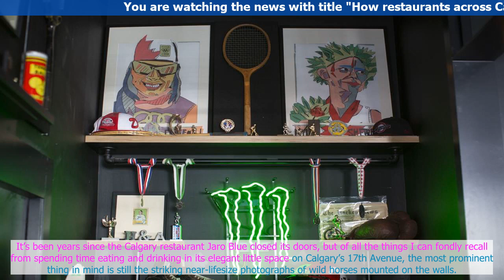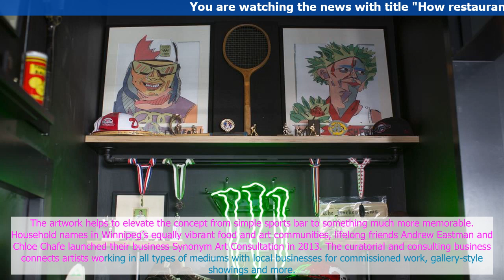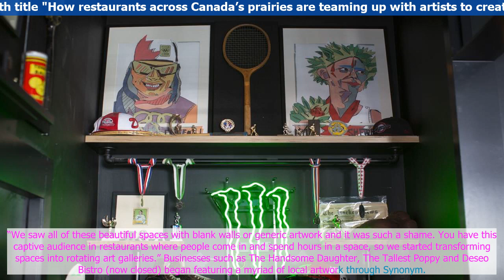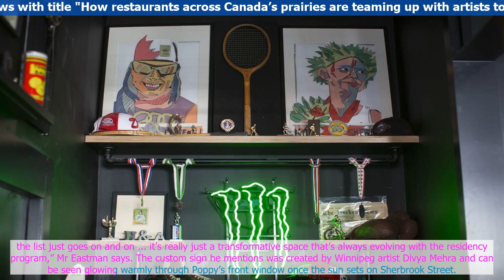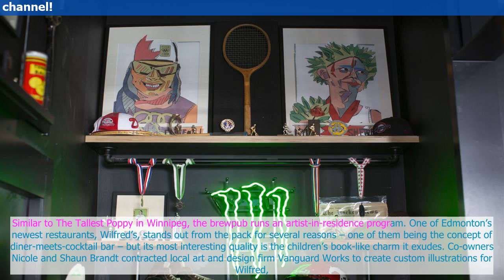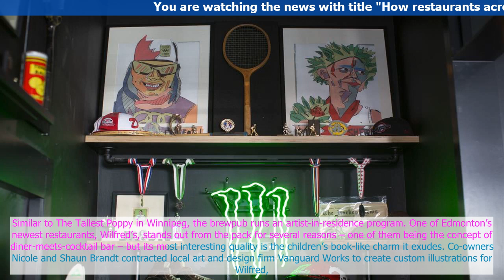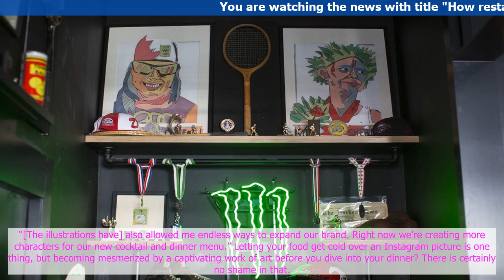How restaurants across Canada’s prairies are teaming up with artists to create unique spaces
It’s been years since the Calgary restaurant Jaro Blue closed .its doors, but of .all the things I can fondly ,recall from spending time eating and drinking in its elegant little space on Calgary’s 17th Avenue, t,he most prominent thing in mind is still the striking near-lifesize photograph,s o,f ,wild horses mounted on t,he walls.
Just like impeccable service or a wonderfully plated dish of squash-filled ravioli with fried sage and .brown butter – cool ,temperatures do call for a fall visual, after all –...